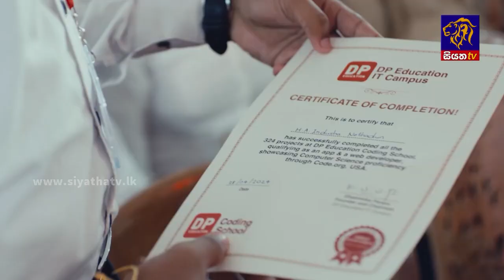පොදු ජන පෙරමුණේ සාමාජිකත්වය ගත්තොත් ජනාධිපති අපේක්ෂිකත්වය රනිල් වික්‍රමසිංහට